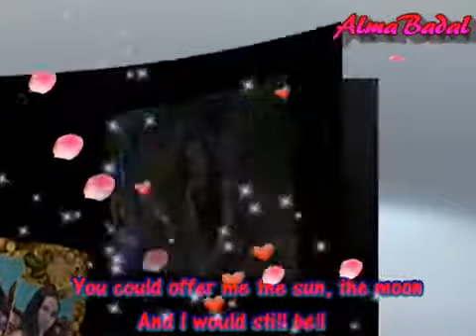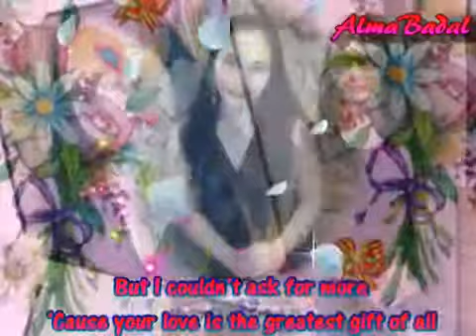YOUR LOVE by ALMA